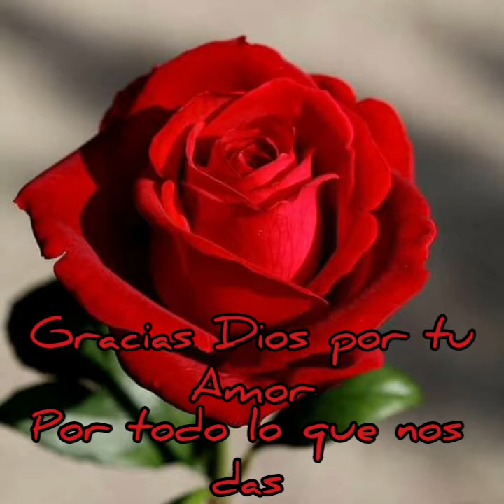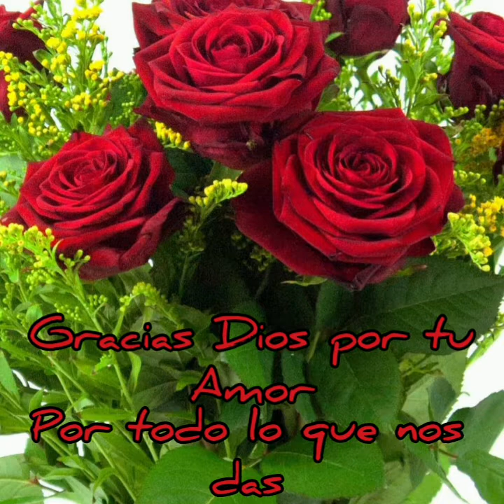Gracias Dios por tu Amor🙏❤